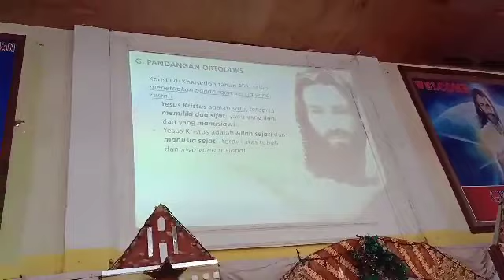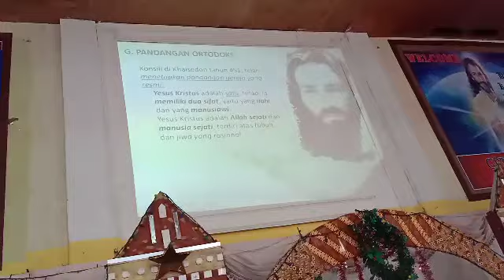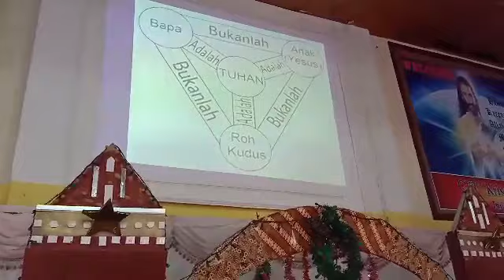Seminar Kristologi (prat3)